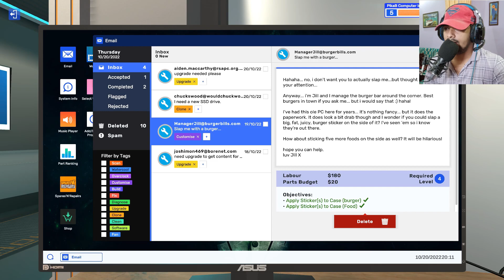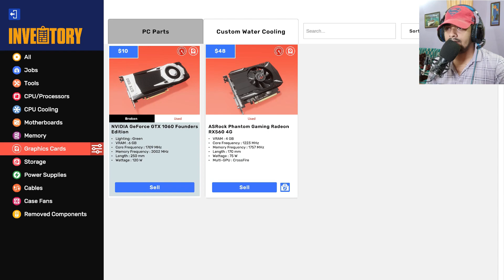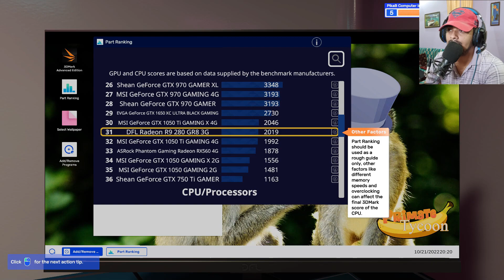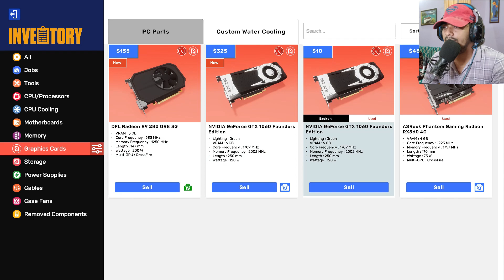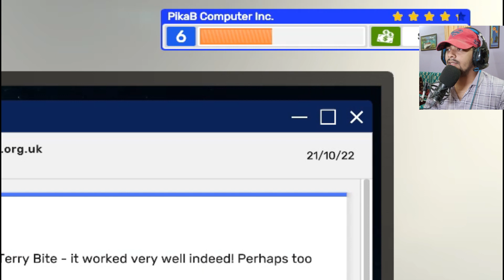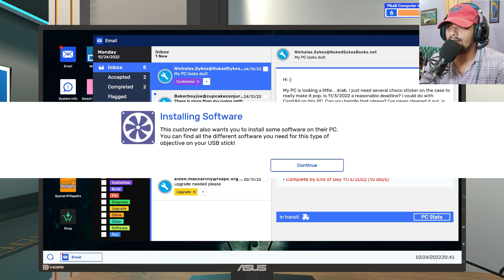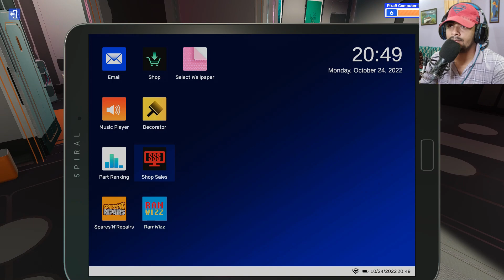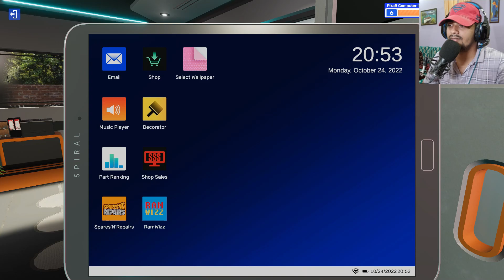I Built A S*xy GAMING PC In PC Building Simulator 2 [Part-6]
kind friendly
family friendly